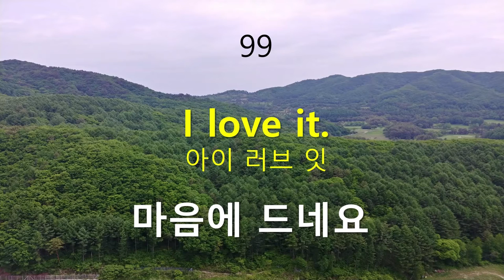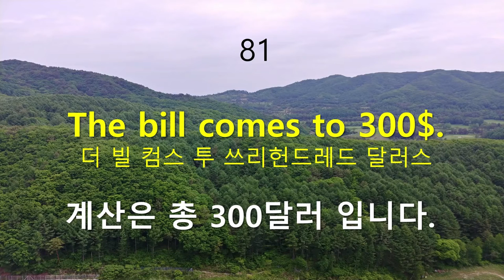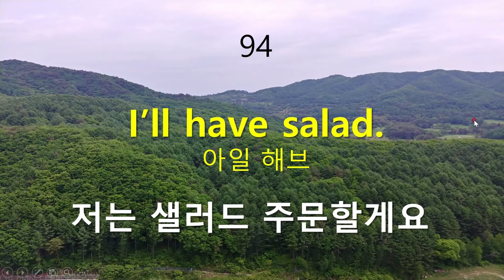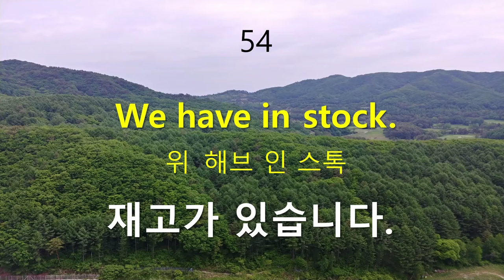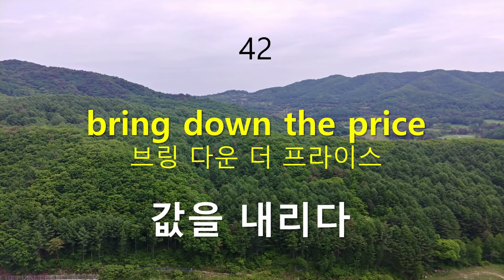쇼핑필수단어 300개 1시간 흘려듣기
쇼핑필수단어300개 1시간흘려듣기용 - 해외쇼핑 자신감 업!
해외쇼핑할때 쓰는 표현 충정리